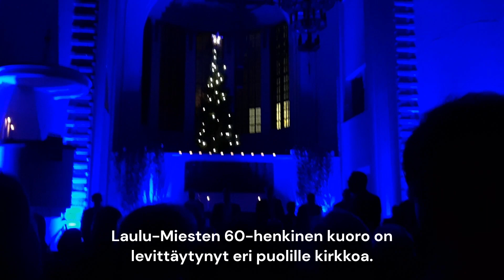Taivas sylissäni - Laulu Miesten joulukonsertti 2023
Laulu-Miesten joulukonsertti 2023  "Taivas sylissäni"

Marian kirkko Hamina la 9.12. klo 18
Kallion kirkko Helsinki ke 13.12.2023 klo 18
Temppeliaukion kirkko Helsinki 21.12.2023 klo 18 ja 20.30.

Taivas sylissäni -konserteissa kuulet rakastetuimmat joululaulut eli nimikkokappaleen "Taivas sylissäni" lisäksi mm. "Jouluna he kaikki ovat täällä", "En etsi valtaa loistoa" sekä Laulu-Miesten omat suosikit "Pyhä yö" ja "Kaksi kynttilää".

Laulu-Miehiä johtaa Matti Hyökki ja urkuja soittaa Tapio Tiitu.

LIPUT:
Liput 25/28 €
Ticketmaster (Haminassa Valo ja Tila) sekä
laulajilta ja ovelta.